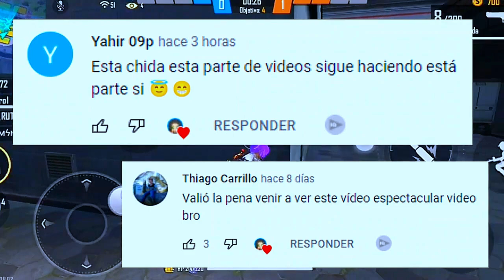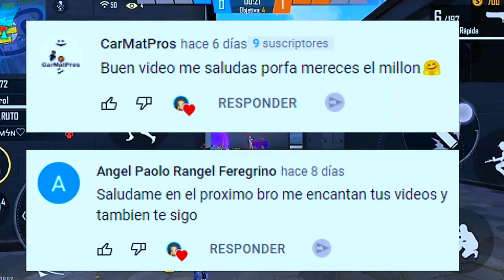LOS MEJORES JUEGOS ANDROID PARA DEJAR DE JUGAR FREE FIRE - Gato Garabato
¿Buscas los mejores juegos Battle Royale para Android? En este video te presentamos una lista de los juegos más populares y divertidos que puedes jugar en tu dispositivo móvil.

Encontrarás juegos de todos los géneros, desde shooters, juegos de rol, hasta juegos de supervivencia. ¡Hay algo para todos!

Juegos Battle Royale para Android
Mejores juegos Battle Royale para Android
Juegos para Android
Juegos de Android
Juegos móviles